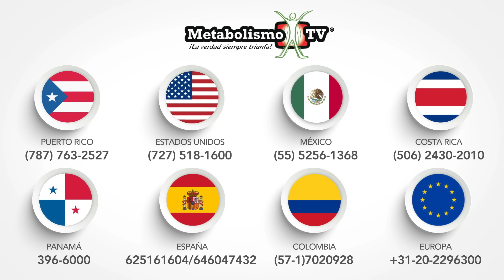Mejora Cualquier Irritación O Inflamación Estomacal - Pregúntale A Frank #10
En éste programa, Frank recomienda  activar el sisitema nervioso pasivo con varios consejos y productos.

Subscríbete a MetabolismoTV en Messenger para acceso a educación exclusiva por Frank en el tema del metabolismo